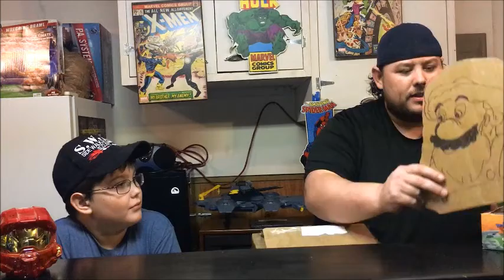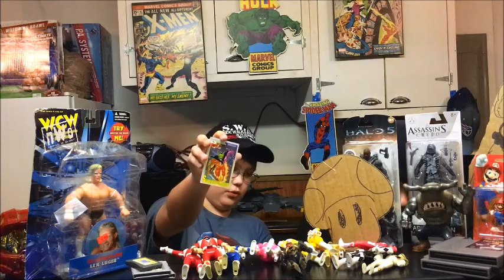SWAT MAIL CALL 209 SECRET GAMER BOX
THANK YOU TO KYLE LOVERING AKA THE PHESTOR!

RIP. Intro by Kyle D. Lovering

S.W.A.T._Universe

Eric Ocha- SWAT37174